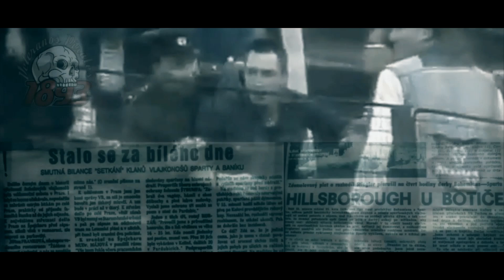Veteranos☠️Pirates 👊1985 - 2022👊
Proč? Protože Sparta! (English subtitles)